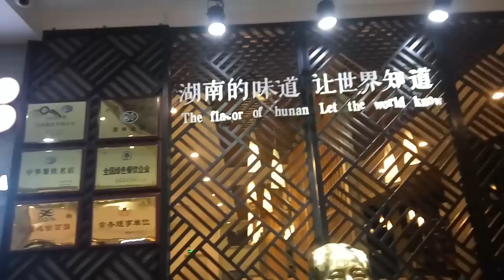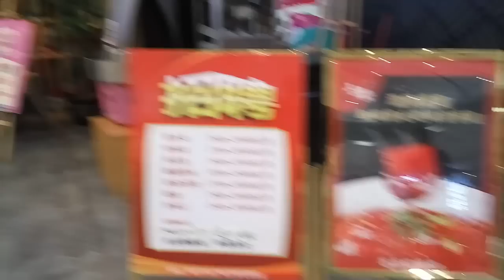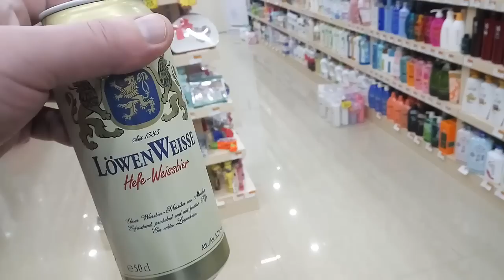Dania kuchni z prowincji Hunan - Chiny #167